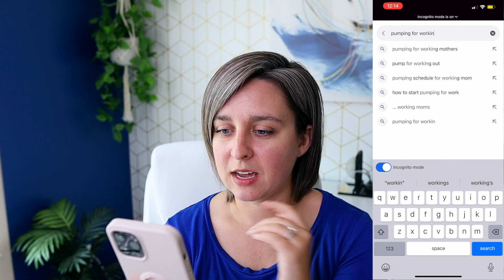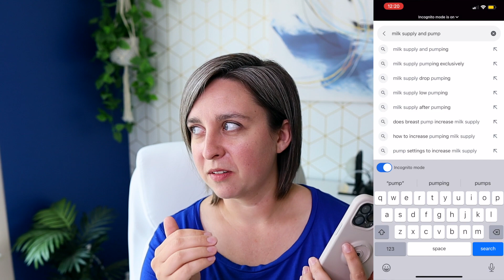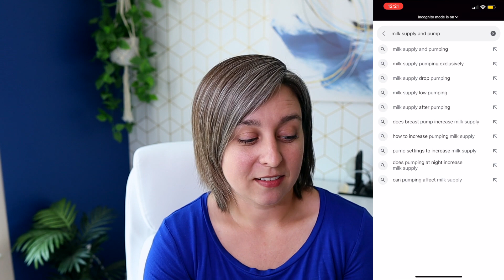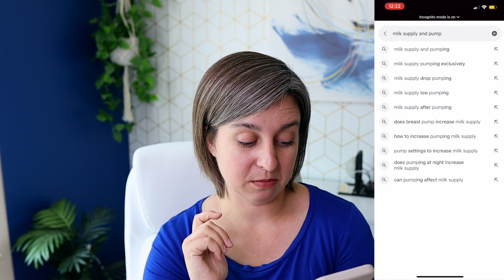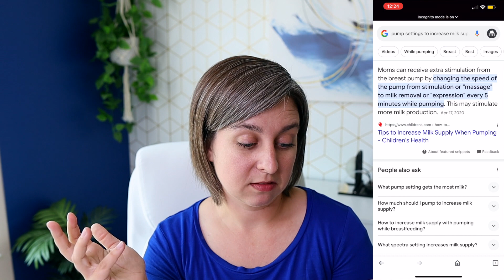IBCLC Answers Most Common Breast Pumping Questions | Milk supply, BTW, Pumping Schedules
I decided to let Google choose the topics for today! Let's talk about the most common pumping and milk supply questions Google search recommended we type! Pumping schedules, increasing milk supply with a breast pump, back-to-work pumping, best pump settings for increasing supply, and more.

_READY TO GET HELP?_ WORKING MOMS // If you want pumping to feel easy and simple by pumping fast and efficiently to protect your milk supply after returning to work, click the link below to schedule a time to speak with us about our long-term support program *Pumping for Working Moms*:
_ARE YOU AN IBCLC?_ Come learn from two experts inside the *Pumping for Lactation Professionals* to help you understand breast pumps, flange sizing, and best pumping practices to have the resources available to better serve your pumping clients!

Don't forget to _SUBSCRIBE to the channel!!!_

Videos Mentioned
→ 1:04 IBCLC Reviews Pinterest Pumping Schedules
→ 1:59 Why My Back-to-work Pumping Schedule DIDN'T WORK
→ 2:40 PLAYLIST: Pumping in the Workplace Mini-Series
→ 3:30 WEBINAR: Best Breast Pumps for Working Moms
→ 6:24 Low Milk Supply VS Low Pumping Output
→ 11:37 Tips for a FASTER and EASIER Letdown

0:00 Google Pumping Questions
0:48 Pumping Schedule for Working Moms
2:30 Breast Pumping Tips
3:06 Pumping Bras & Wearable Pumps
4:14 Pumping at Work & Laws
5:12 Prenatal Pumping
5:53 Milk Supply & Pumping
7:38 Increasing Milk Supply with a Pump
9:00 Can Pumping DECREASE Your Milk Supply?
9:59 Pump Settings to Increase Milk Supply
12:13 Importance of Pumping Education

See all the BREAST PUMPING RESOURCES available from New Little Life on the